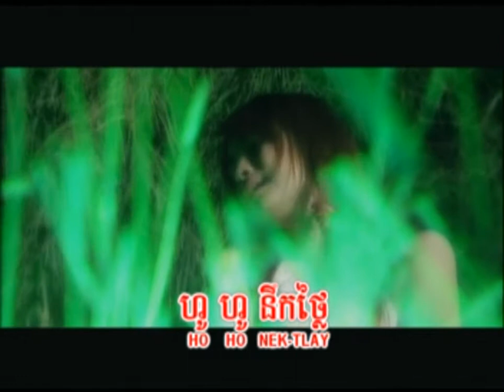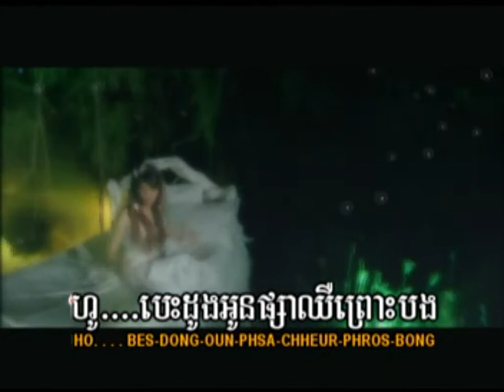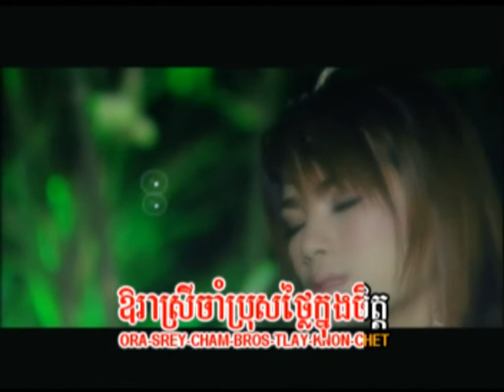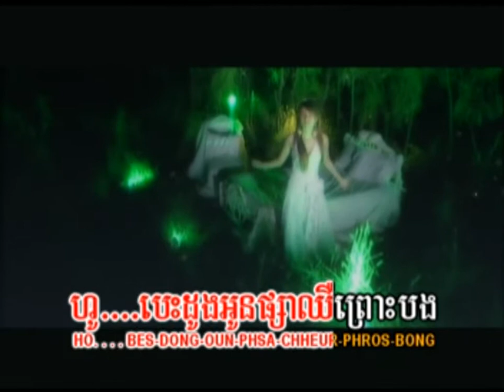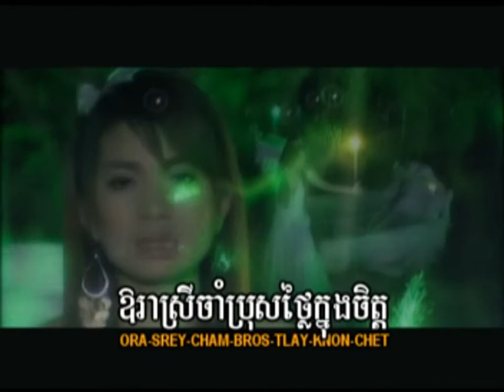U2 Vol 19 | ចាំថ្ងៃបងវិលវិញ | គីម លីហ្សា